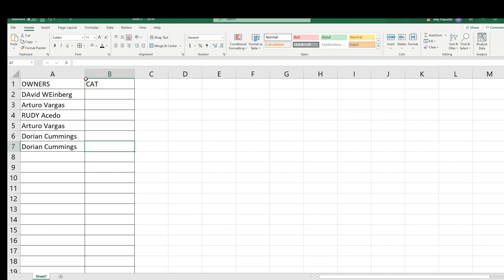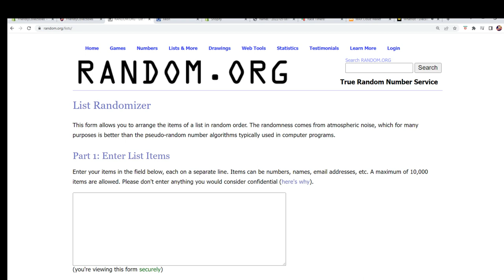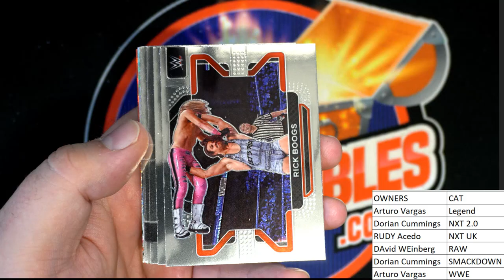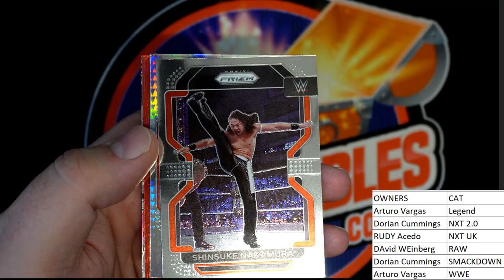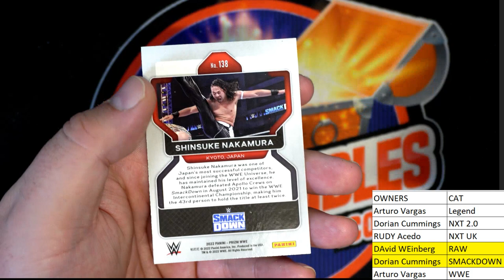2022 Panini Prizm WWE Hobby Pack ID 22WWEPACK680